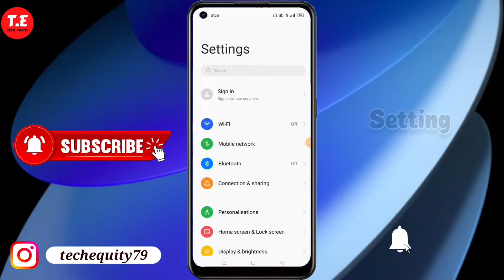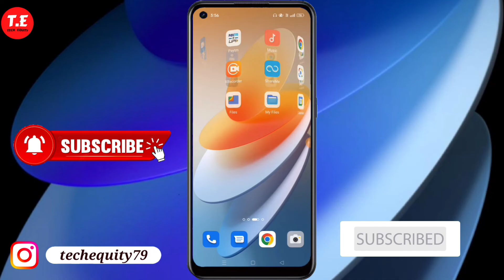OPPO F21s Pro me pattern lock kaise lagaye | how to set Pattern lock Setting in OPPO f21s pro